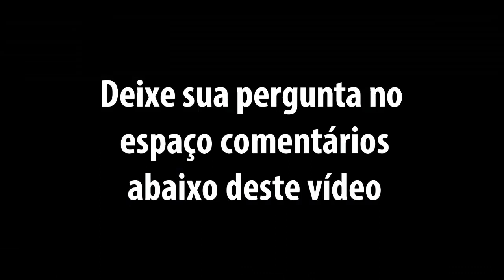Academia de Vereadores Perguntas e Respostas | Anderson Alves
Curso Academia de Vereadores

⇩ Deixe a sua pergunta no comentário abaixo ⇩.
Vou GRAVAR um vídeo respondendo você!